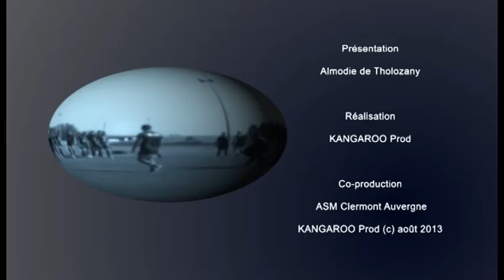ASM Clermont Auvergne : L'hebdo du 17/08/2013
Hebdo new look pour une nouvelle saison de Top14. L'ASM Clermont Auvergne se rend au Biarritz Olympique pour la première journée. Les enjeux du match et une interview de Jean-Marcellin Buttin composent cet Hebdo présenté par Almodie de Thoilozany.